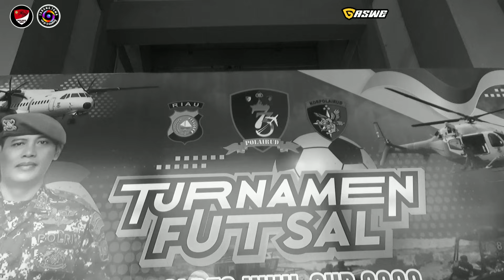SMPN 2 TEMBILAHAN HULU VS SMPN 1 TANAH MERAH | TURNAMEN FUTSAL POLRES CUP 2023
( ovo, dana , shopee , mbangking dan lainj lain nya )